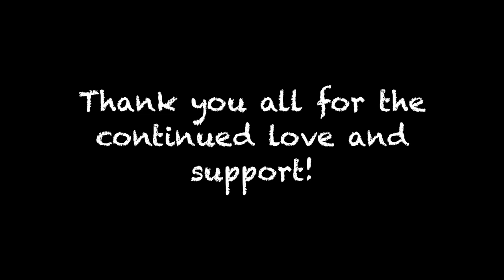Monumental Moment for Kadena Commissary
There is a scheduled power outage on Camp Shields this morning so we head to a park. We meet Kay on base to drop off Rae and have the rest of the day to ourselves. until Travis has to go to work.
We stop by the commissary and oh. my. gosh.
Anyone that's ever shopped at the Kadena Commissary knows that bagged salad and spinach was suuuuper expensive. Bags of baby spinach use to be $6.99 and bags of salad use to be $5.49 - now they are all less than $2.52 each, which is insanely cheap for here. They changed their contract and now deal directly with Fresh Xpress, instead of having to pay a middle man.
When we get home we have a notice on the door that we need to mow so Travis goes out and mows the yard before work. Mandy forgets the camera outside for a few hours.
Later Mandy works out, then goes outside to throw the ball for Zeeky.
Mandy talks about the couple Q&A from the other day and how she wont be nannying anymore starting May 1st.

Mandy.Winkler

The camera we use daily: